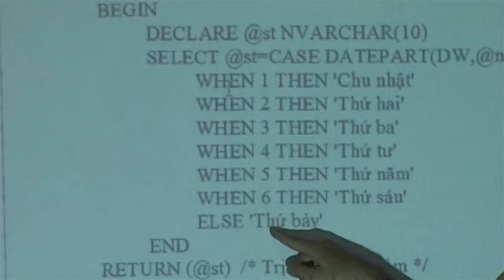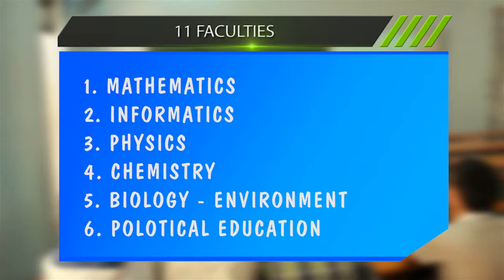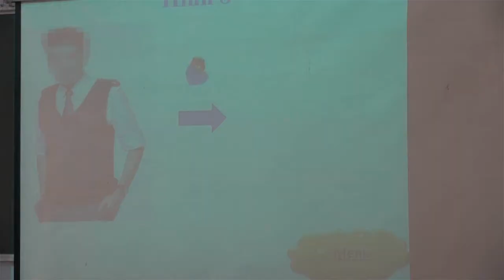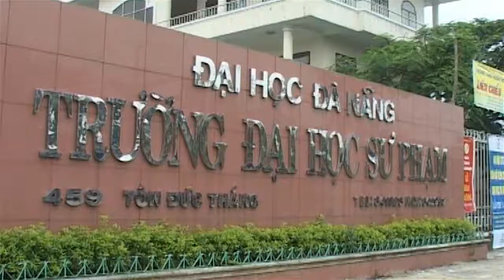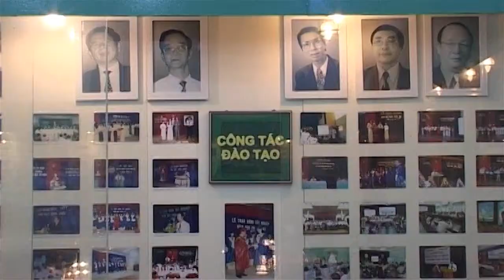WELCOME TO DANANG UNIVERSITY OF EDUCATION